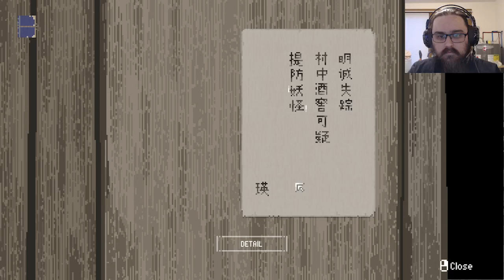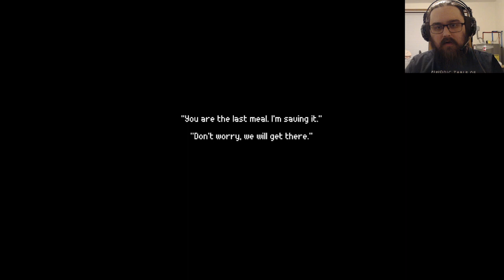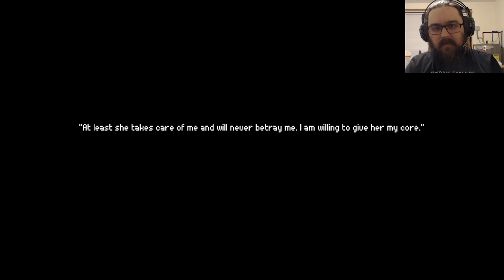Under My Influence | The Rewinder | Part 3